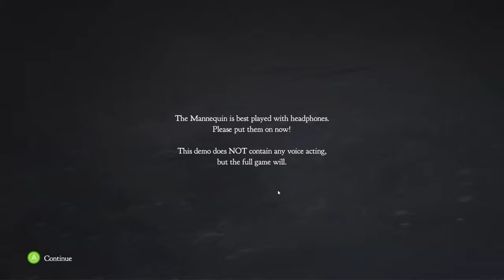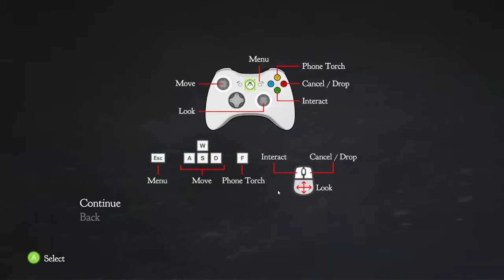The Mannequin (FREE DEMO) - A ROOM OF DEMONS!?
For 60 long years, a murder of a British family has remained unsolved who or more importantly. WHAT was behind such malice. only you will be able to unravel this mystery through various paranormal occurrences..